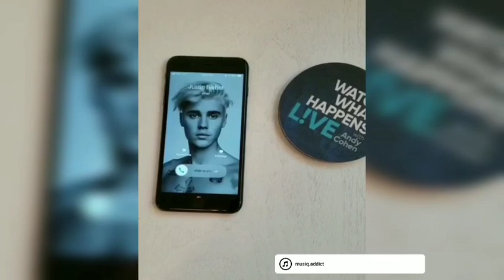Dua Lipa Funny Videos 2020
Born and raised in London to Kosovar-Albanian parents, Dua Lipa has always been familiar with music as her father, Dukagjin Lipa, is a singer. Lipa attended Sylvia Young Theater School until the age of 13, when she moved from London to Kosovo with her family. However, the move didn't last very long as she was back to London at the age of 15, living on her own and pursuing her singing career.

After posting several cover songs on YouTube at the age of 16, Lipa signed with Warner Music Group and began working on her debut album. In August 2015, she released her first single "New Love", which is produced by Emile Haynie and Andrew Wyatt. Lipa later premiered her second single "Be the One", which achieved an extreme success in some European countries including Belgium, Poland and Slovakia.

I want to say a MASSIVE 👏 thank you to every single  person watching my videos.
Your continuous support & interaction is appreciated.

👍 😊Thank you viewers 😊 for supporting us 👍